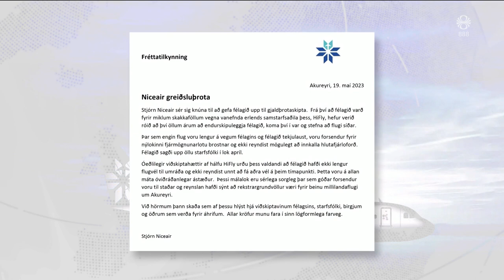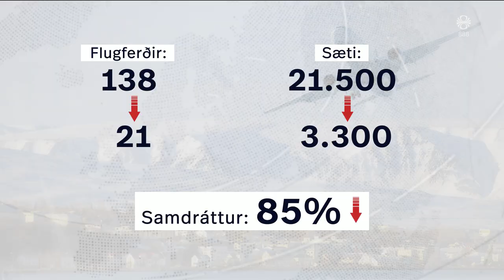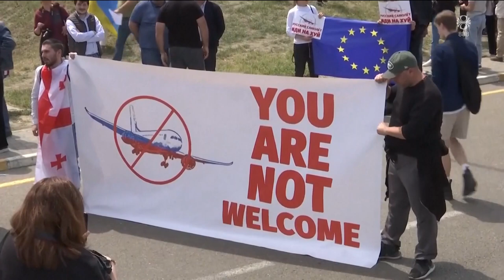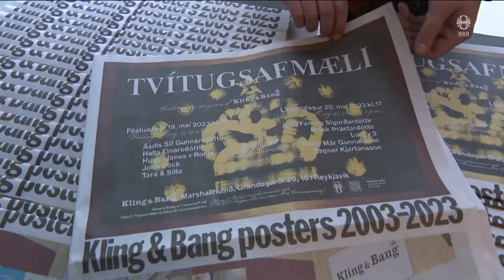Fréttir - 20. maí 2023